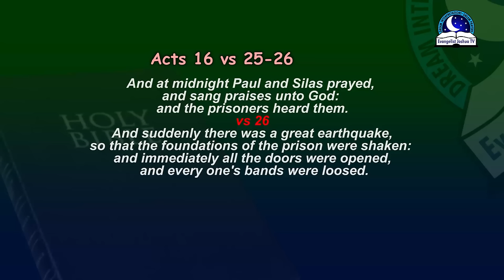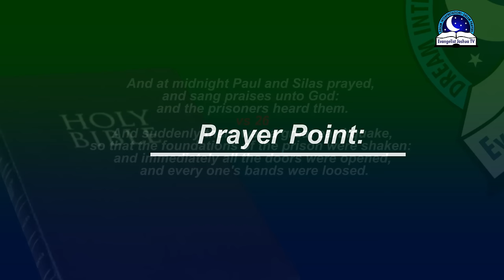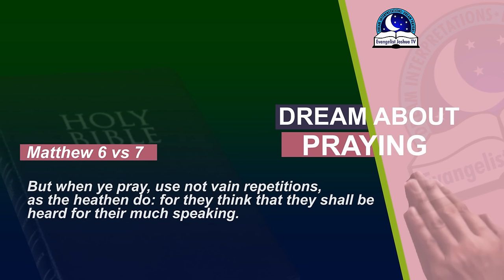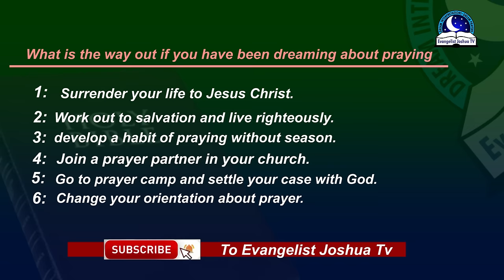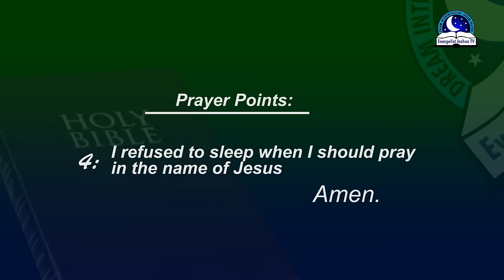BIBLICAL MEANING OF PRAYING IN A DREAM - Evangelist Joshua TV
prayinginmydream

Frequent praying in the dream does not make a believer a prayer warrior, but a way of praying continually without ceasing. (1 Thes 5:16-18). Prayer is one of the most important things a Christian can do. It is a time they are communicating with God and it should be taken very seriously.

We have two levels of prayers. We have Godly prayers and satanic prayers. The Godly prayer is a type of prayer that builds our relationship with God. Satanic prayer is a prayer is done to destroy, steal and kill a man's destiny (John 10:10). Satanic prayer can come through curses, jinx etc. Do you think you are under the control of demonic prayers? Then use Eph 6:11-12, James 4:7)

While praying in your dream, you need to understand the deep context of the theme. Whether you are praying for someone, praying in tongues or someone praying for you. The truth is, the power of prayer can bring about open doors. If you see yourself praying in dream, should not be seen as a guide that you are call into a prayer ministry, no! God will confirm that too you! As Christians, if we must experience answers to our prayers, we must devote ourselves to prayers by watchful and vigilant of the happenings in spirit realm (Col 4:2).

Praying in church is a good omen. It means your spirit man is alive to receive. It also mean you will encounter your blessing in that church. That church is your mountain. No point going from one place to another. The Lord wants you to confess and repent from your sins there (2 Chro 7:14). If you are praying in church, God is trying to force you into a prayer department. If you say, I am not ready for that. Then you are the devil of yourself. Always attend all the services and pray regularly.

 In some cases, shouting while praying may not be necessary. The Bible says, God is a spirit, and we must worship in truth and in spirit (John 4:24). On the other hand, if someone is praying for you especially your pastor, the spirit of God is saying you should believe on the grace of your prophet and that you will prosper and succeed in all your plans (2 Chro 20:20). The great thing about praying in your dream is a way of encouraging you to keep building more close relationship with God. A dreaming about praying tells you be joyful in hope, patient in affliction, faithful in prayer (Rom 12:12).

Prayer is connected to faith, hope and testimony (Heb 11:6). It is totally a hunger strike when taking fasting without prayer. The Holy Spirit wants us to back up our fasting with prayers for deliverance and healing to take place more effectively (Isa 58:5). Perhaps you notice your prayer life is almost zero. You notice that things don't change due to the force of your prayers. You went to different churches for healing, it seems you are losing faith in prayers. The good news is, call unto to God in faith and holiness and you shall see him coming fully to intervene in your matter (Heb 12:14).

PRAYER POINTS

1. Anointing of the false prophet upon my head, dry up, in the name of Jesus.
2. Every negative prophesies upon my life and destiny, backfire, in the name of Jesus.
3.  Any power that want to use my glory to beautify their ministry, catch fire, in the name of Jesus.
4.  Powers that want to steal my glory because I am in the wrong church, die, in the name of Jesus.
5.  My Father, I release myself from the collective captivity of witchcraft, in the name of Jesus.
6.  O God arise and send me my prophets, in the name of Jesus.
7. Spirit of prayerlessness, I am not your candidate, die, in Jesus name..